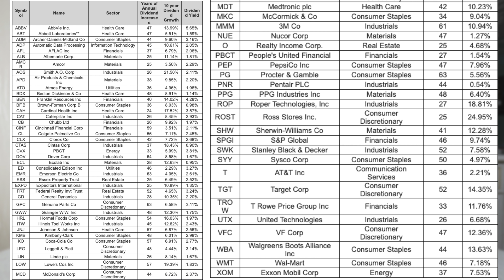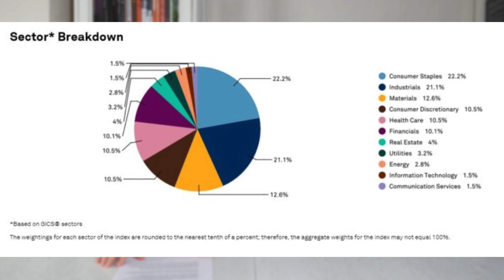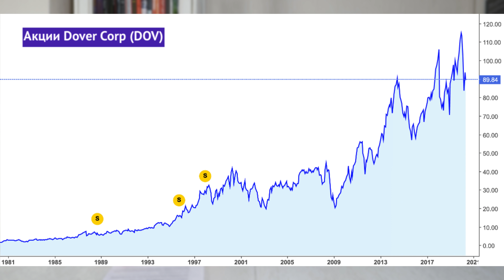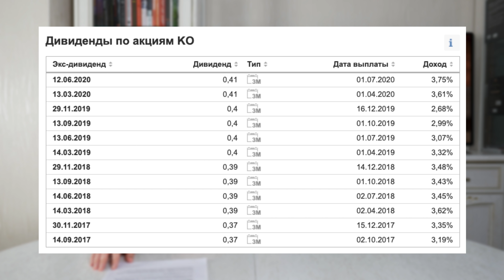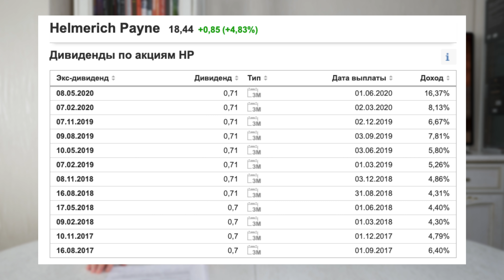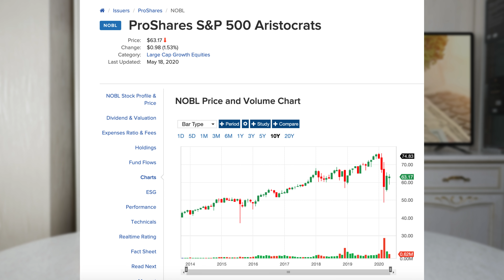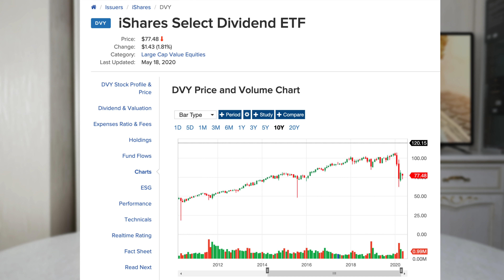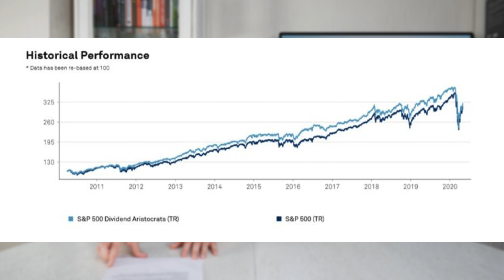Как создать пассивный доход в долларах? / Дивидендные аристократы США. Инвестиции в акции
Инвестиции в дивидендные акции. Как создать инвестиционный портфель из дивидендных акций США в 2020 году? Стабильный пассивный доход и жизнь на дивиденды - мечта каждого инвестора. Некоторые акции на фондовом рынке показывают высокую дивидендную доходность, но при этом не могут похвастаться стабильными дивидендными выплатами. Вот почему интересны компании, которые относятся к категории дивидендных аристократов. Такие компании на протяжении как минимум 25 лет наращивают дивиденды в денежном выражении, что является важным показателем для долгосрочного инвестора. Инвестиции в акции дивидендных аристократов возможны двумя основными способами: через покупку индивидуальных акций или ETF (например, NOBL, SDY или DVY).

Таймкоды из видео:
00:43 Кто такие дивидендные аристократы?
03:36 Индекс аристократов: разбивка по секторам
10:43 Как инвестировать в аристократов?
12:31 Аристократы vs. S&P 500